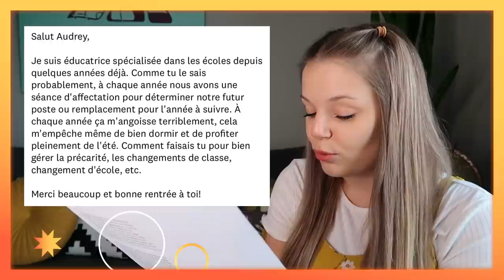CONSEILS POUR LA RENTRÉE SCOLAIRE 📚✏️ (secondaire/cégep/université et +) 💌 LE COURRIER D'AUDREY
Salut tout le monde! Dans cette vidéo de ma série ''Le courrier d'Audrey'', je tente de donner mes meilleurs conseils par rapport à des situations que vivent certains de mes abonnés en lien avec l'école et la rentrée scolaire.

Rejoins-moi sur...

Pour m'écrire (demandes de collaboration ou informations)

À PROPOS DE MOI:
Mon nom est Audrey (évidemment!) et je crée des vidéos sur Youtube depuis 2012. Je vis quelque part en banlieue de Montréal, au Québec. En plus d'être Youtubeuse, je suis également enseignante au primaire. Bienvenue sur ma chaine!